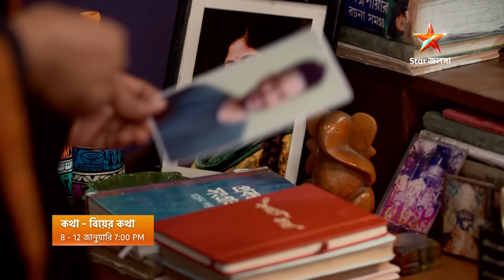একদিকে মেয়ের নাম জানতে চায় AV অন্যদিকে কথা কি জেনে যাবে AV-র সাথে বিয়ের ব্যাপারে?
বিয়ের কথা
কথা । 8-12 জানুয়ারি 7:00 PM